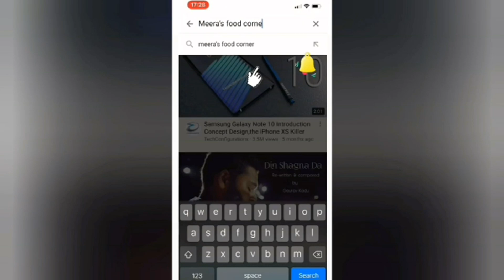हरे प्याज की सब्जी जिसे आप बार-बार बनाना पसंद करेंगे| Spring onion Sabzi| Meera's Food Corner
Today's recipe is Spring Onion Sabzi which is simple recipe, but with a more robust flavor and texture due to the addition of Spring Onion (Hare Pyaz). You can serve it with laccha paranthas, ghee phulkas (roti).

How to make Spring Onion Sabzi
Hare Pyaz Recipes